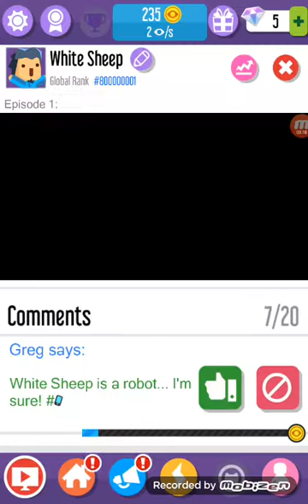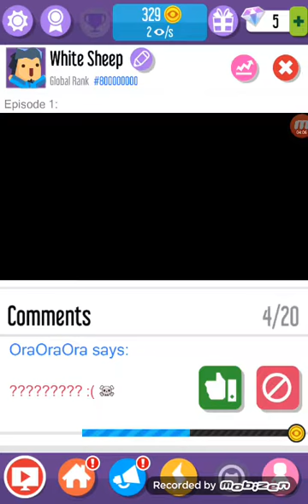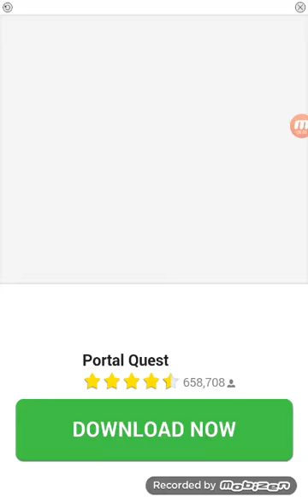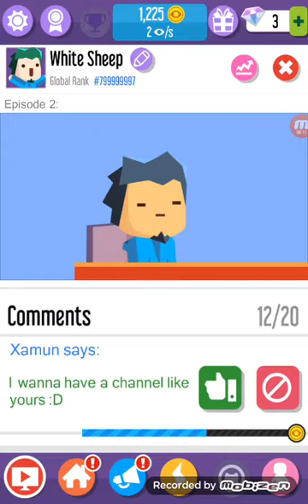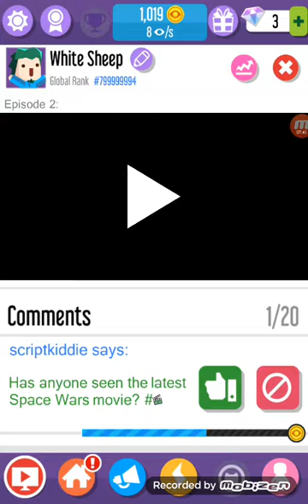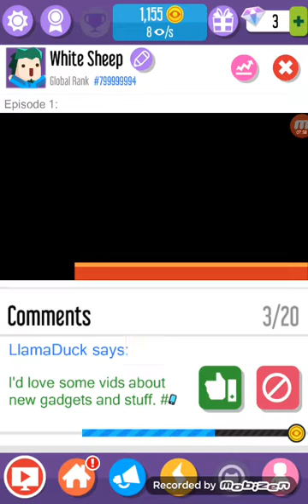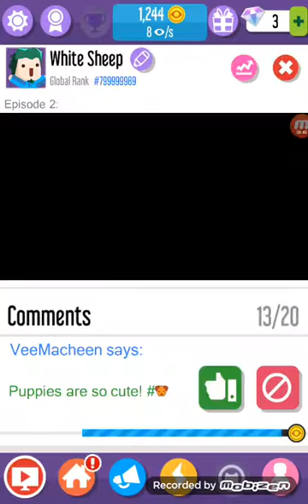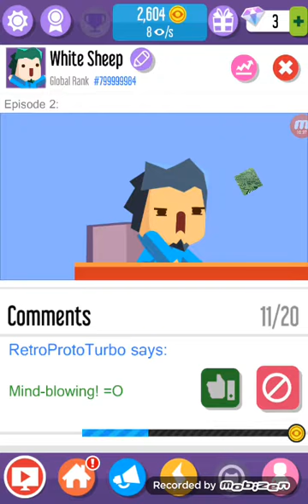Im on A youtube game | Vlogger Go Viral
Im whute sheep